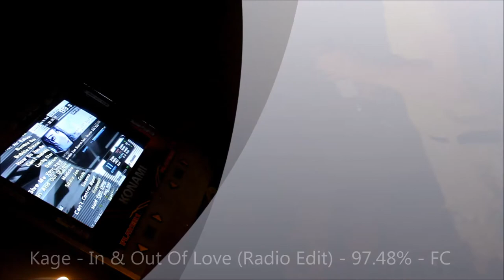Kage - ITG (In The Groove) - In & Out Of Love (Radio Edit) - 97.48%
I recorded quite a few videos tonight, and this is one of the ones I was most proud of. I promise I will try and update videos regularly now I am almost 100% set up.

4 greats!!! The excellent count is still high, but considering a few weeks ago, I couldn't even get through this... This was my second try of the night.
My first pass a week or so ago was 88%. Here is me getting 97+%

I'll probably get 99% sometime in the next month if I continue the way I have been

Song - Armin Van Buuren - In & Out Of Love (Radio Edit)
Game - ITG 2
Steps - Zimlord
Machine - Konami DDR